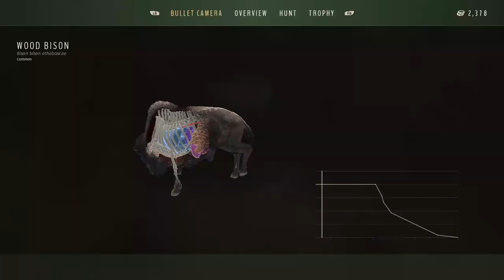Aurora Shores rare fur hunt!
Hey y'all! Finally 1.23 update is here and in that video came melanistic Alaskan Moose and also Albino Wood Bison. This video we try and hunt one down but we unfortunately did not get it done..